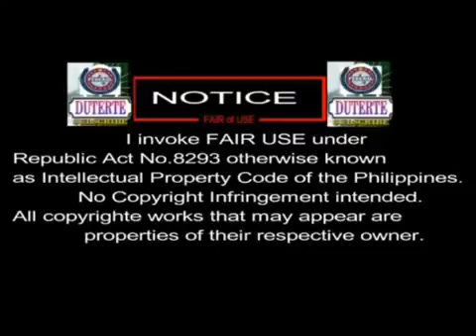Ronnie Dayan May banta sa Buhay! Isinailalim sa Witness Protection Program